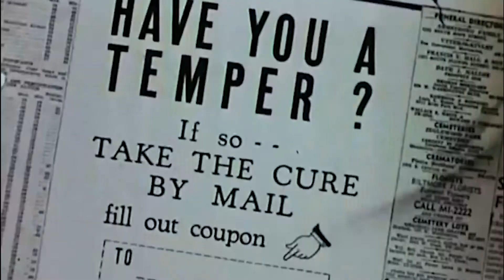Raffy Diaz - La Rompe Corazones - Animado